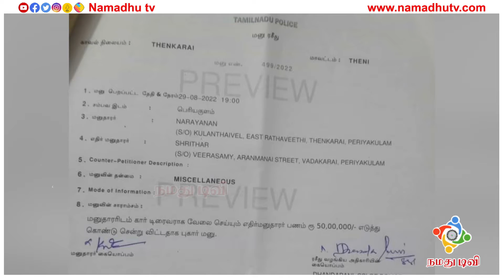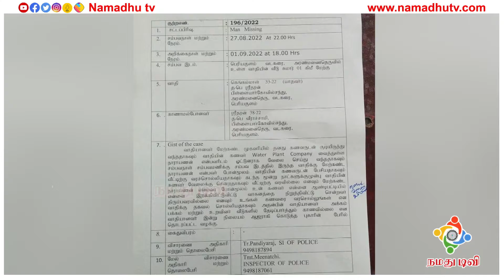ஓ.பி.எஸ் ஆதரவாளரிடம் ரூ.50 லட்சம் அபேஸ்.. போலீஸ் வலைவீச்சு